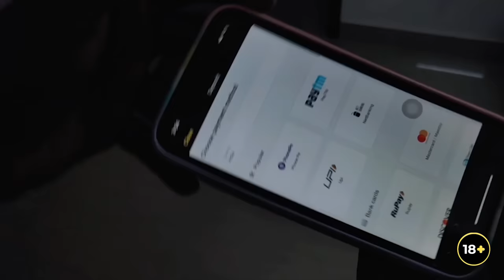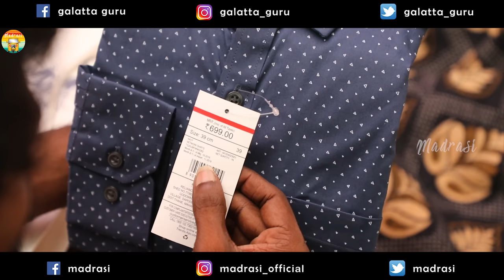Bachelors Diwali Galatta | Madrasi | Galatta Guru | Bachelors Life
Madrasi brings the best "Bachelor Diwali Galatta" to make you burst out laughing if you're a bachelor.

Galatta Guru, in the new Diwali comedy video, gives a glimpse of a bachelors' life.

Get into Thalaiva mode like never before and show the world your bachelor power this Diwali.

Madrasi wishes you all a happy and safe Diwali 2021!